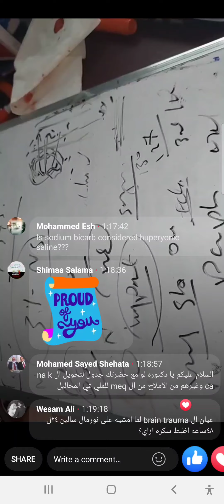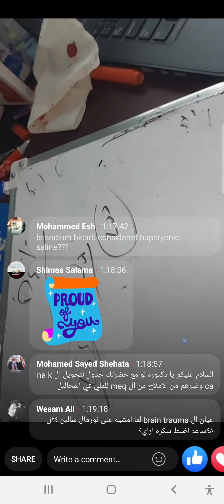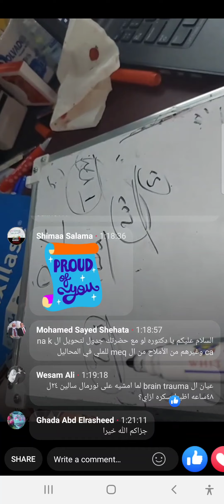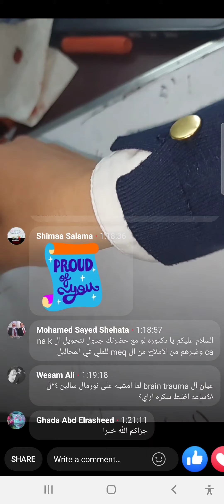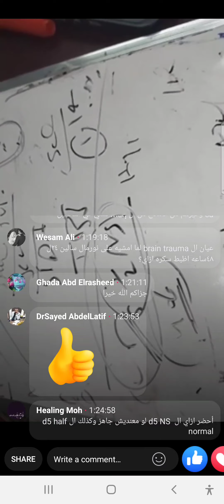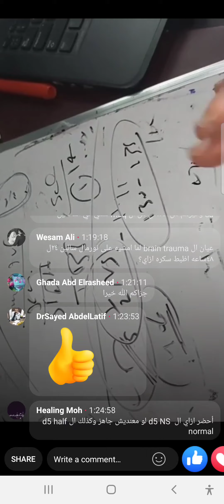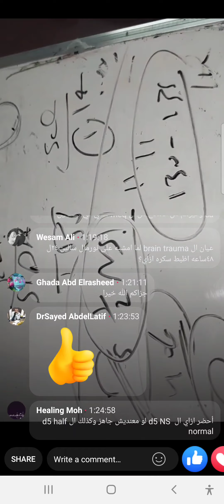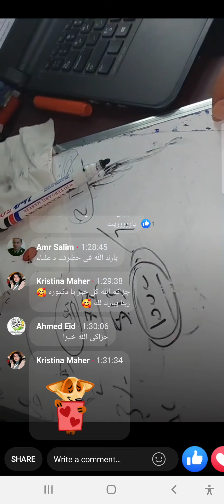Common IV Fluids in practice part4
crystalloids...
Indications,considerations and types of iv fluids